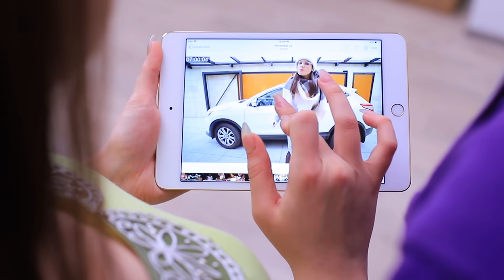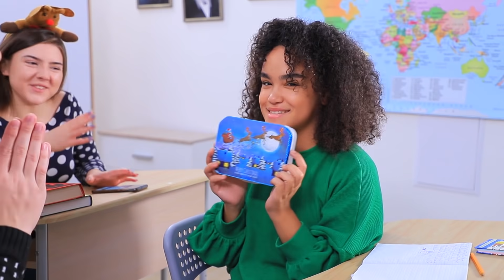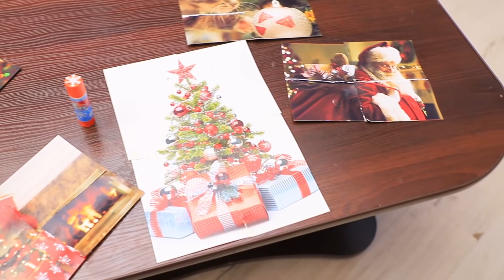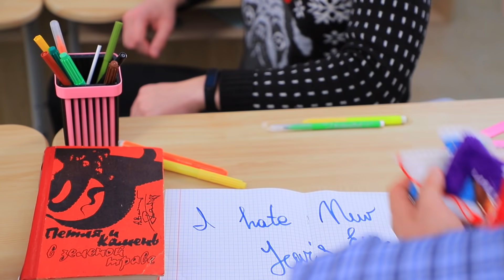10 Divertidos Útiles Escolares Navideños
Las vacaciones navideñas llegarán pronto. ¿Te estás preparando para ellas o realmente no hay tiempo debido a la escuela? ¡Sabemos qué hacer! Los útiles escolares navideños crearán un ambiente navideño incluso durante las clases aburridas.

Suministros y herramientas:
• Tijeras
• Pistola de silicona
• Pintura para delinear
• Pintura acrílica
• Cuentas
• Cuchillo multiuso
• Cadena de luces
• Tarjeta de navidad impresa
• Cartón
• Brillo
• Caja de almuerzo
• Marcador
• Fieltro
• Cinta
• Arcilla
• Lápices de colores
• Etiquetas impresas de Crayola
• Frasco en forma de bola
• Cuentas
• Lentejuelas
• Glicerina
• Molde de silicona
• Cinta de dos caras
• Cinta brillante
• Botella de corrector
• Alambre
• Hebilla
• Cascabeles
• Regalo decorativo
• Tapa
• Etiqueta impresa de Starbucks
• Borrador blanco
• Sorbete
• Barra de pegamento
• Etiqueta de pegamento de Navidad
• Maceta
• Pintura en aerosol verde
• Aguja e hilo
• Clips de papel
• Hilo blanco
• Pompones
• Tira de pompones
• Bufanda vieja
• Cuaderno
• Bolígrafo
• Velcro